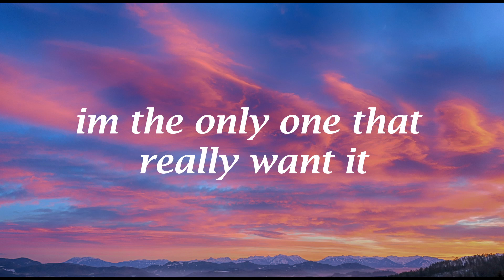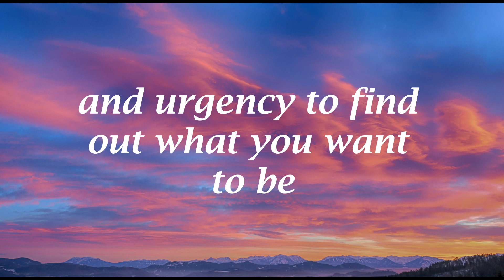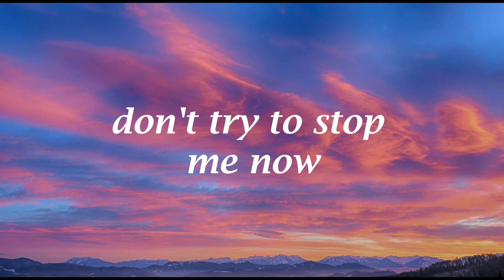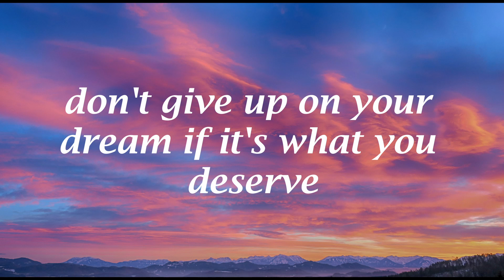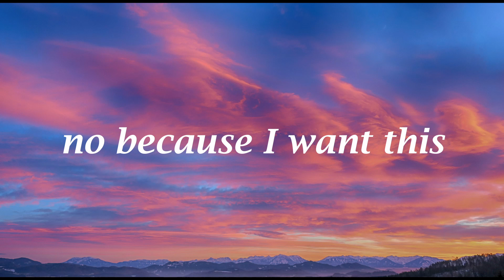NEFFEX- Failure (Lyrics)